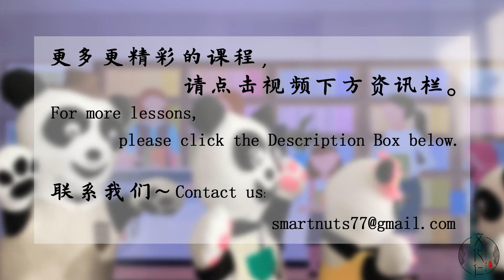排队买文具~“听一个故事”的第一课！到书店买些学习用品，大家都在排队结账。怎么数人数呢？How to count numbers~Listen to One Story~文化仁~SmartNuts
马上就要开学了！快去书店买些学习用品吧！跟买其他东西一样，大家在结账时都在按顺序排队，依次进行。爸爸、妈妈让小艾和阿萌去数数排队的人数，为什么他们的结果却不一样呢？让我们开始吧！

The school will start. Hurry to buy some school supplies at the book store. As usual, standing in line is required, pay in order. Daddy and Mummy ask Emily and Emond to count the numbers of the people in line, how come they get the different results? Let's go!